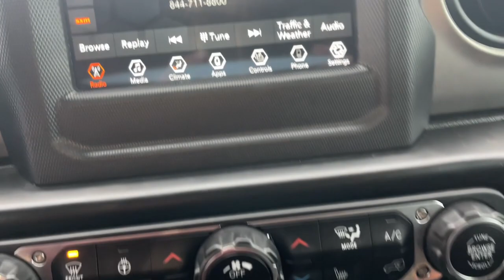2020 Jeep Wrangler Milford, Mendon, Worcester, Framingham MA, Providence, RI D13800R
Black Clearcoat Used 2020 Jeep Wrangler Sport S available near me in Milford, Massachusetts at Imperial CDJR. Servicing the Mendon, Worcester, Framingham MA, Providence, RI area.

Imperial CDJR
18 Uxbridge Rd

** Certified Pre-Owned ** Heated Seats Backup Camera Bluetooth Cruise Control Power Windows Power Locks Steering Wheels Radio Controls Aluminum Wheels . Certified. Black Clearcoat 2020 Jeep Wrangler Sport S 2D Sport Utility Sport S 4WD 8-Speed AutomaticbrbrbrClean CARFAX. CARFAX One-Owner. 2.0L I4 DOHC Jeep Details:brbr * 125 Point Inspection (for FCA US LLC Certified Pre-Owned program)br * Limited Warranty: 3 Month/3000 Mile (whichever comes first) after new car warranty expires or from certified purchase date (for FCA US LLC Certified Pre-Owned program)br * Powertrain Limited Warranty: 84 Month/100000 Mile (whichever comes first) from original in-service date (for FCA US LLC Certified Pre-Owned program)br * Warranty Deductible: $100br * Includes First Day Rental Car Rental Allowance and Trip Interruption Benefits. SiriusXM 3 month trial subscription (for FCA US LLC Certified Pre-Owned program) Vehicles Up to 120000 Miles and 5 Model Years Between 75001 and 120000 Miles. 3 Month/3000 Mile Maximum Care Limited Warranty Whichever Comes First Measured From Certified Pre-Owned Purchase Date. Thorough Reconditioning Process Using Authentic Mopar Parts. Car Rental Allowance 3-Month Trial Subscription for SiriusXM GuardianTM and Satellite Radio (for Certified Pre-Owned Go program)br * Vehicle Historybr * Roadside Assistancebr * Transferable Warranty (for FCA US LLC Certified Pre-Owned program)brbrbrMORE ABOUT US: Imperial Cars Purchase With Confidence: 1) Free Car Fax Vehicle History Report available for all our vehicles online. 2) Our vehicles are Imperial Certified and go through a rigorous Multi-Point vehicle inspection. 3) Bottom line pricing. 4) 5-Day or 200 Mile Vehicle Exchange Program for your total confidence. If you are not happy with it bring it back within 5 days or 200 miles and well give you a credit of your full purchase price toward the purchase of another vehicle. (Excludes Renewed for You vehicles.)brbrPlease be aware that the price listed for the vehicle does not include tax title registration documentation fee or any other applicable fees. However it does include a trade-in assistance bonus of $1000 for qualifying retailable trades with less than 10 years of use from the original in-service date. To be eligible for the advertised promotional price you must pay in full and take delivery of the vehicle from dealer stock on the same day. For the most up-to-date information and Imperial discounts please call or email our phone and internet team. Please note that the price cannot be combined with any other discounts or promotions and is subject to change based on the market value at any time without notice. While we strive to provide reliable information please note that the dealer is not responsible for any misprints involving the price and/or description of any vehicle offered for sale. It is your sole responsibility to inspect and verify such information before making a purchase. Lastly please note that we do not sell to wholesalers or dealers and some of our pre-owned vehicles may be subject to unrepaired safety recalls. To check if any vehicle has unrepaired recalls you can look up the vehicles VIN